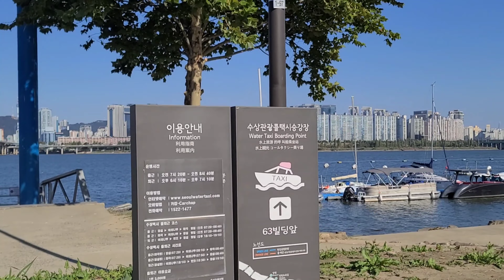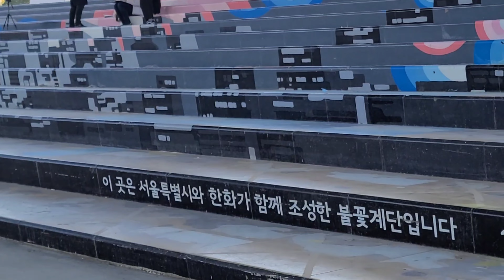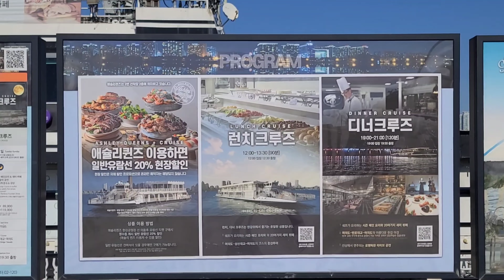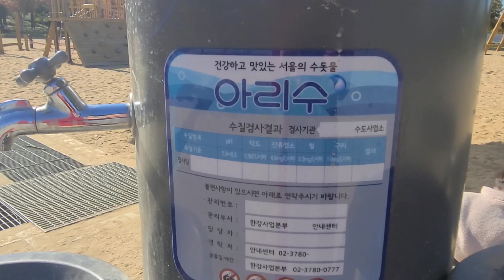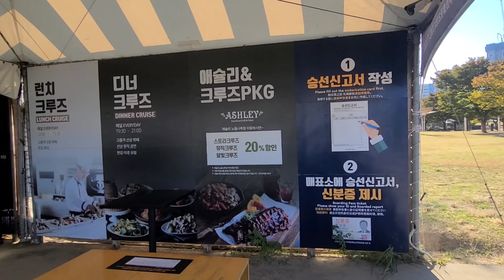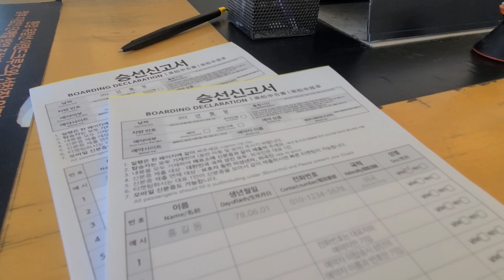서울 여의도한강공원 수상택시 워터택시 서울의 한강크루즈 매표소 유람선종류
서울 여의도한강공원 수상택시 워터택시
서울의 한강크루즈 매표소 유람선종류

유람선금액 크루즈매표소 승선신고서 작성

 서울의 10대 한류 명소는 한강유람선입니다.
 외국 관광객들도 굉장히 많았습니다

 한강 투어 크루즈  16,900
 썬셋 크루즈  21,900
 달빛 뮤직 크루즈  29,900
 별빛 크루즈    25,900
 런치 크루즈    55,900
 디너 크루즈     89,900

성인요금 기본입니다.
창가석은 추가요금 있어요.